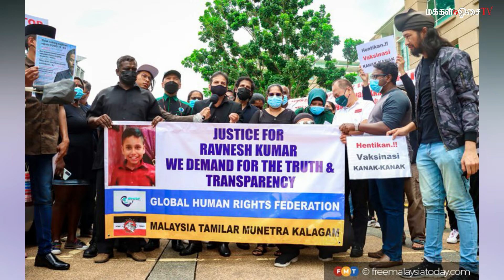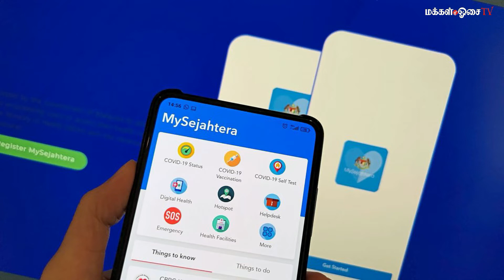Teen’s death unrelated to vaccination, post-mortem shows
1.
ரெவ்னேஷ் குமார் மரணத்திற்கு தடுப்பூசி காரணமல்ல என்கிறது பிரேத பரிசோதனை அறிக்கை
2.
பினாங்கு கடலில் குதிக்கவிருந்த பெண்ணை காப்பாற்றிய பத்திரிகை புகைப்பட கலைஞர்கள்
3.
பகுதியளவு தடுப்பூசி போடப்பட்ட, தடுப்பூசி போடாத பயணிகளுக்கு 5 நாள் தனிமைப்படுத்தல்
4.
நாடு தொற்றின் முடிவு கட்டத்திற்கு மாறும்போதும் இரவு விடுதிகள் மட்டும் திறக்கப்படாது – கைரி தகவல்